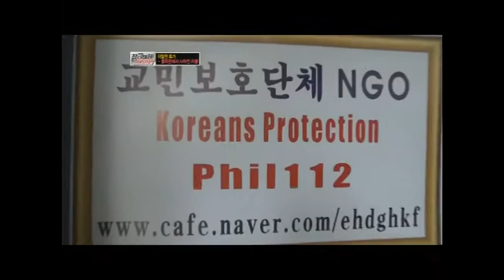필리핀112 대표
필리핀교민보호단체 필리핀112는
필리핀내 강력 범죄에서 피해입지 않게
돕고  한인 쉼터를 운영하며 한인들의
필리핀 정착을 돕고있습니다..